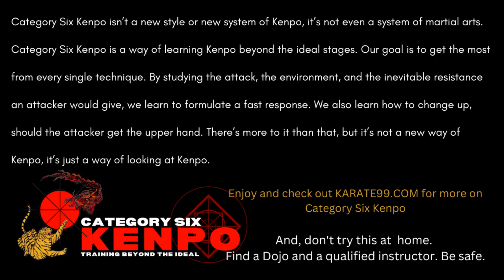RESPOND FASTER & BETTER IN SELF-DEFENSE SITUATIONS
NACKORD KARATE SYSTEM. WAYNE PA: ONE OF AMERICA'S OLDEST MARTIAL ARTS SCHOOLS. INSPIRING CONFIDENCE, COMMUNITY, AND REAL RESULTS SINCE 1966.